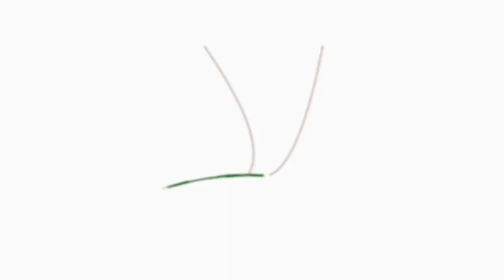Interview: The importance of sleep with Dr Thomas Lodi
Dr Thomas Lodi of An Oasis of Healing talking about aging and food

What makes us age?  Dr Lodi opens the discussion about how to reduce unnecessary aging.

 Please follow Dr Thomas Lodi, integrative oncology expert

Got a question about cancer, visit drthomaslodi.com